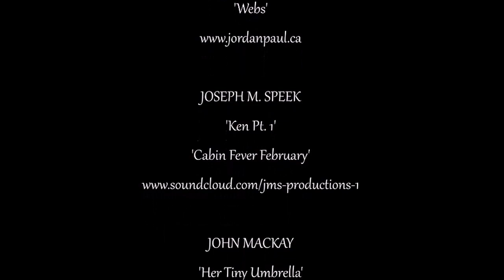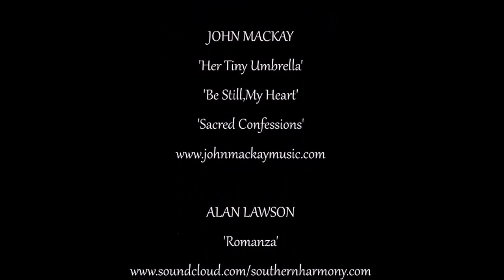WPCA - Blue Heron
When Paintings Come Alive with host Daniel Taylor.